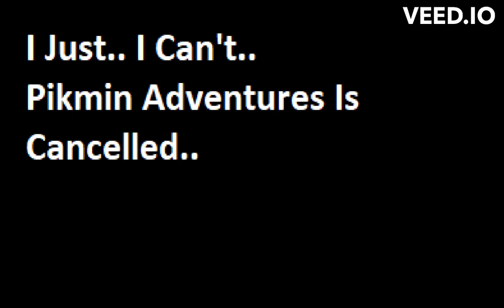I Think My Channel is Bad (News)